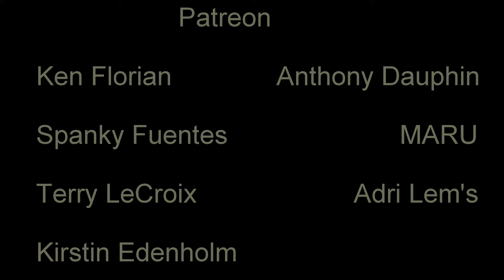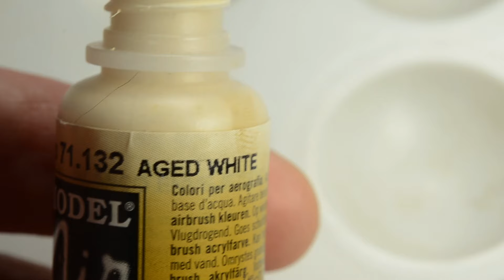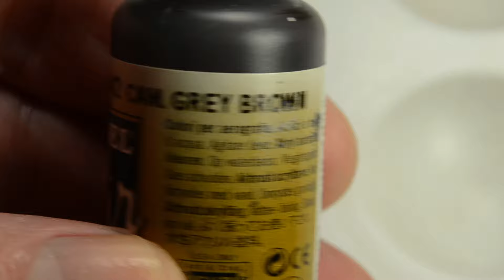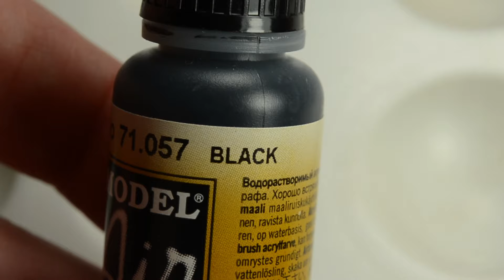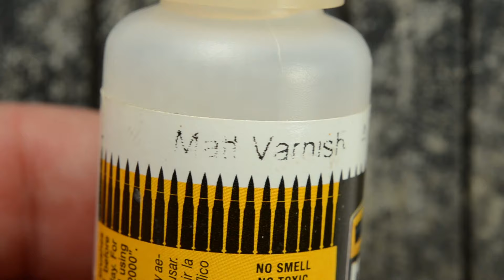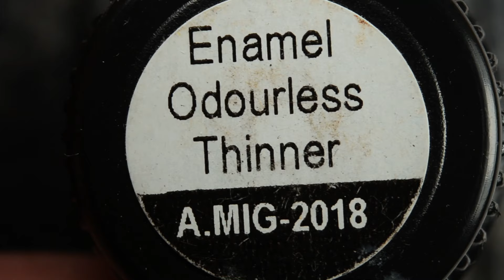Double the Salt - Quadruple the Colors - No Spraying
Double Salt layer  - 4 Color No Spraying salt Tech.aged paint Finish.